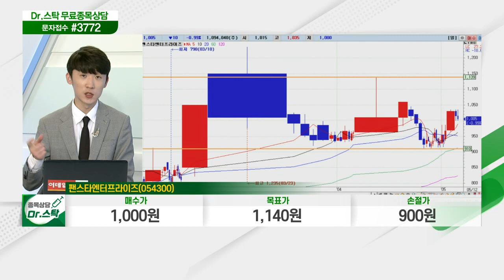팬스타엔터프라이즈(054300)... 물류·여행상품 등 따른 쿠팡 관련 이슈 주목_닥터의 노트 (20210512)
팬스타엔터프라이즈(054300)
- 가덕도 인근 토지 보유… 가덕도 공항 테마 포함
- 물류·여행상품 등 따른 쿠팡 관련 이슈 주목
- 대북 관광사업 진행에 대북 관련주 포함